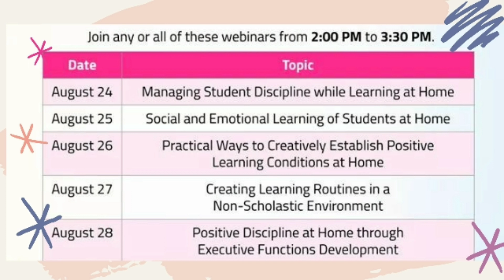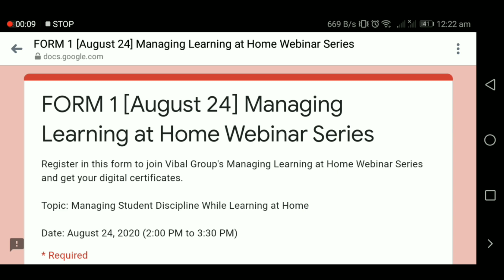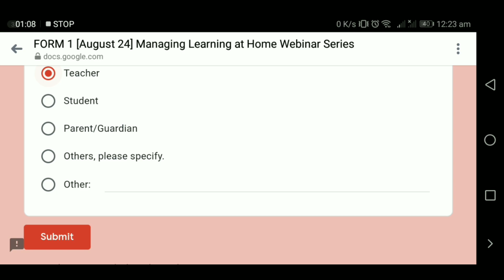MANAGING LEARNING AT HOME WEBINAR SERIES BY VIBAL GROUP | AUGUST 24-28,2020 | WITH E CERTIFICATE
This school year, children all over the country are advised to learn from home using online tools, learning modules, and radio and TV lectures. It may not be easy to transform our homes into classrooms, but there is a plethora of strategies that we can employ to gear up for the learn-at-home setup.

Join Vibal’s Managing Learning at Home Webinar Series on YouTube to get guidance, tips, and resources on effective management of students’ learn-at-home setup.

Here’s how:
1. Fill out these forms to register.
NOTE: Kindly choose only one form per day/topic to fill-out.

To download your certificate from the past week, please go

Likewise, the  sole purpose of this Channel is to provide daily updates for free webinars especially that of Vibal’s and nothing more.

Managing Student Discipline while Learning at Home
Social and Emotional Learning of Students at  Home
Practical Ways To Creatively Establish Positive Learning Conditions at Home
Creating Learning Routines in a Non- Scholastic Environment
Positive Discipline at Home Through Executive Functions Development
Vibal Group Webinar Series Update | August 24-28 , 2020 | with E-Certificate
vibal certificate for Managing Learning At Home Webinar series
vibal webinar registration
vibal group certificate
vibal group webinar update
vibal blended learning
vibal channel
vibal courseware
vibal course
Vibal group
vibal distance learning
vibal learning at home
vibal e certificate
vibal certificate download
vibal download
vibal cert
vibal certificate download
vibal certificate generator
vibal cert generator
vibal certificate webinar
vibal group webinar certificate
vibal homeschooling solutions
vibal youtube channel certificate
vibal online certificate
vibal e certificate
vibal group e certificate
vibal youtube channel e certificate
web conferencing
Department of Education - Philippines
Teacher
what is webinar
webinar deped
PILIPINO TEACHER